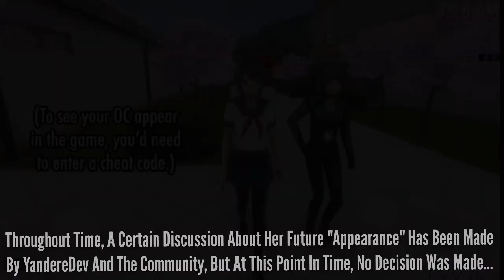The Secret Removed Easter Egg | Yandere Simulator (Late Easter Special)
Alright So, I Gotta Apologize For Not Been Posting For Quite Some Time..

I've Been Quite Busy With Some Stuff, But I'm Now Back Here To Show You A Little Easter Egg, That Has Been In The Game For Quite Sometime...

A New Special Video About It Will Soon Come...

Well Enjoy!